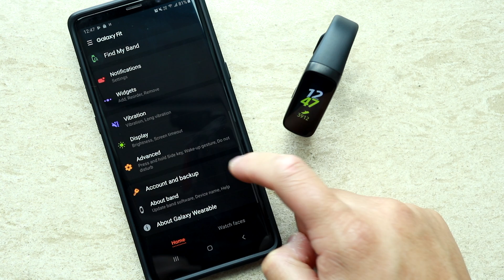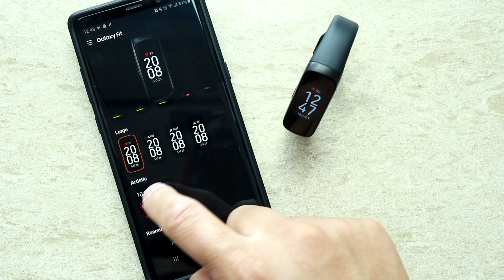Samsung Galaxy Fit 智能手環 - 解答選購前7大疑問, 開箱評測 (如何選擇Galaxy Fit, Active & Watch)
開箱測試 Samsung Galaxy Fit 智能手環，解答選購前7大疑問 及 開箱評測。同場分析如何選擇Galaxy Fit, Active & Watch。

This video is about the brand new Samsung Galaxy Watch Active unbox and full review. Also, compare with the Galaxy Watch 2018.

*這不是商業贊助拍攝。